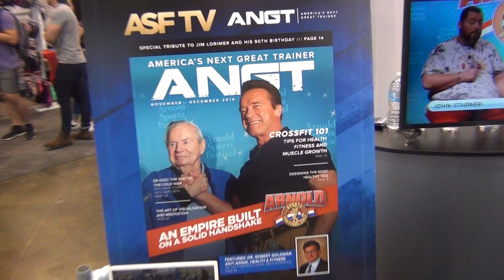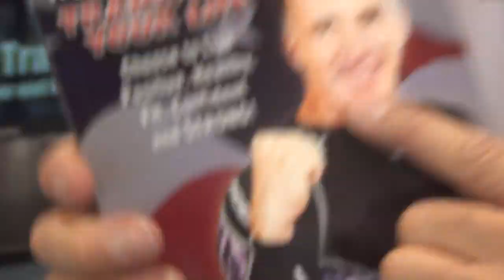Canada's NEXT GREAT TRAINER – the next tv show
Rob Fletcher, Fitness and Self-Defense Expert, was at the Toronto Pro Super Show to introduce his TV show, Canada's Next Great Trainer (CNGT), where it highlights and showcases trainers that are making a bigger difference in the world. This show recognizes the countless stories about remarkable trainers that have made huge impacts on people's lives, helping them turn their tragedies into triumphs!

The original version, America's Next Great Trainer (ANGT), launched in 2015 at the Arnold Sports Festival, and since then, numerous empowering stories have been told. One such amazing story is John Starner's transformation with the solid support from his trainer, Shawn Nutter. John is a former Marine who injured his back in the military and weighed 370 lb at one point. He knew that he's going to die if he didn't drastically changed the way he was living. Fortunately, through John's own will and dedication as well as Shawn's knowledge and passion, they successfully worked together to turn John's situation around and save his life!

Also check out Rob Fletcher's book, "America's Next Great Trainer: Transform Your Life," where he shares incredible stories, workouts and advice from some of the most well known names in fitness, medicine, sports performance, and nutrition.

Toronto Pro SuperShow at the Metro Toronto Convention Centre on June 2–3, 2018